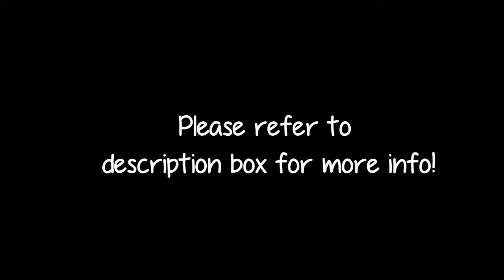｢CLOSED｣ NYX | MONTH | 5 COLLABS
NYX/MONTH (FEBRUARY 2015)
CLOSING DATE: 12th February 2015

♥ T-ARA | SUGARFREE
♥ NINE MUSES | DRAMA
♥ HELLO VENUS | WIGGLE WIGGLE
♥ SONAMOO | DEJA VU
♥ GLAM | IN FRONT OF THE MIRROR

It hasn't been a regular monthly thing but whatev *shrugs*

This month's genre would be NYX, which is one of our permanent groups covering female group/artiste songs which are upbeat and edgy in nature.

Everybody's (even SC members) welcomed to audition.  This time round, however, we are limiting 1 group to every song to avoid being overloaded.

Audition links are not necessary as we will check out your channel.  However, if you do not have videos on your youtube channel or prefer to choose a clip that showcase your rap/vocals, please do put the links down as well.

Parts will be given according to the suitability of your voice/technique. I may combine parts if I do not get enough coverists for a song.

Audition Form:
♥ Stagename:
♥ Songs auditioning for:
♥ Top 3 parts you want:
♥ Parts you don't want:
♥ Audition Link (optional):
♥ Means of contact (Facebook/YTmessage/Email/others):

The last field was added 'cos I'm having trouble contacting people.  Please indicate this, otherwise I'll contact you via youtube message, and if I don't get a proper reply within a week, I'll be doing replacements.

IMPORTANT: All songs will be given a deadline of 2 weeks, so if you can't meet that, please refrain from auditioning.

Auditions Received:
1. Ca2Paradise (Carrie) - 9M, Sonamoo
2. OlteanEmilia (J-Mi) - T-ara, 9M, HV, Sonamoo
3. missylilli1 (Mei) - T-ara, Sonamoo, Glam
4. taeyu95 (Taeyu) - T-ara, 9M
5. nekogoyangi (ViVi) - T-ara, 9M, HV
6. deputric (deputric) - T-ara, 9M, Sonamoo, Glam
7. cherrygirl9999 (Soyura) - All
8. sunshinet93 (Sunshine) - T-ara, 9M, Sonamoo
9. jessxmichiyo (Jessie) - All
10. jmarielovejkpop (J.M.S) - T-ara, Sonamoo
11. lovelight4339 (Yoonshin) - 9M
12. noelkpop (Noel) - T-ara, 9M, Sonamoo, HV
13. yvejee520 (Yv) - Sonamoo
14. goddessofmic (Hyemi) - 9M, T-ara
15. shakyshakeeeee (Lona) - 9M, Sonamoo, Glam, HV
16. julietteaurell (Aurell) - 9M, HV
17. RimmyWrskfml (Rimmy) - 9M, Sonamoo, T-ara
18. ebonehhh (Ebony) - Sonamoo, Glam
19. hellyeahmich (Michie) - T-ara
20. sarangheli (Heli) - T-ara, HV, 9M
21. joohiah / newchannel (Juri) - T-ara, HV, 9M, Glam
22. YukiiSaito (Natsumi) - T-ara, Sonamoo, HV
23. angelofthewings (Lia) - 9M, HV
24. infinitelycelineee (Celine) - T-ara, HV, 9M, Sonamoo
25. islandgurl2121 (Rin) - All
26. leebiyah (LeeBi) - T-ara, 9M, Sonamoo
27. mllapin10 (Miyu) - T-ara, 9M, HV
28. liujunjoan (Hyoji) - T-ara, 9M
29. babyheavennn (Mi Young) - Sonamoo, HV
30. Yurain - T-ara, 9M, HV
31. yblvr (VL) - 9M
32. imkpopper (Chris) - T-ara
33. livyvip (Livy) - T-ara, HV
34. thegirlsfairy (Mikaya) - T-ara, Sonamoo, HV
35. Niseuu1207 (Niseu) - 9M
36. taylordemigaga (Janny) - T-ara, 9M, HV, Sonamoo
37. Alice - T-ara
38. manyonchan70 (Nyon) - T-ara, 9M, Sonamoo, Glam
39. thesongsubin (Subin) - T-ara, 9M, HV, Sonamoo
40. Serriwonderland1 (Serri) - 9M, HV, Glam, T-ara
41. iremixcookie (Fondie) - T-ara, 9M, HV, Glam
42. Juhee - T-ara, 9M, HV, Sonamoo
43. goldenseoul (Jin) - All
44. animeangels1 (Nana) - T-ara, 9M, HV, Sonamoo
45. JeniferWirawan2213 (JW) - 9M
46. midochux (Mido) - T-ara, 9M
47. animations2009 (Eunsol) - 9M, Sonamoo
48. 0hobak (Jin) - Glam, 9M
49. Salma - T-ARA, GLAM, HV